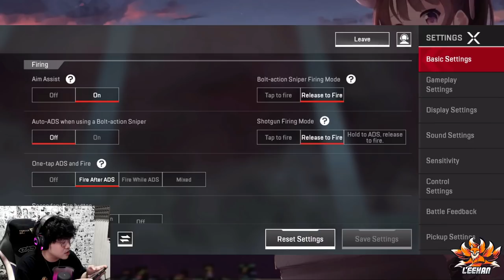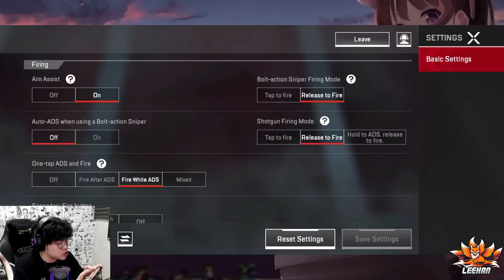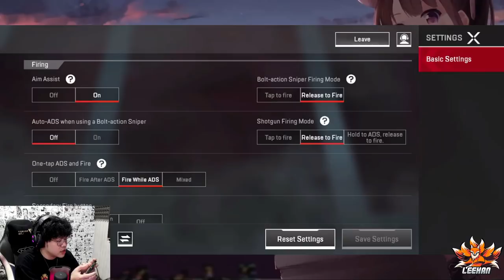SETTINGAN APEX LEGENDS MOBILE TERBAIK !! DAN PENJELASANNYA, LENGKAP👽 - Apex Legends Mobile Indonesia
00:00 Intro
00:52 Basic Settings
10:14 Gameplay Settings
21:04 Display Settings
22:24 Sensitivity
24:55 Control Settings
26:50 Battle Feedback
29:13 Pickup Settings